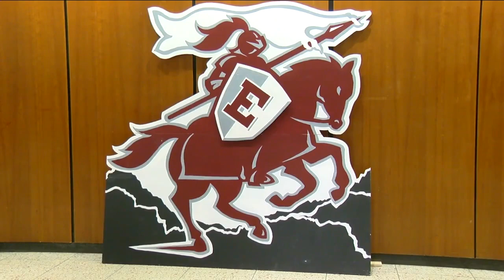"Diploma drive-thru" at Eden High School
Graduation for seniors at Eden High School was different this year than in years past.